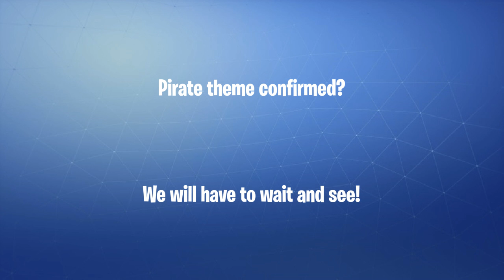Fortnite - Season 8 - Teaser 1!